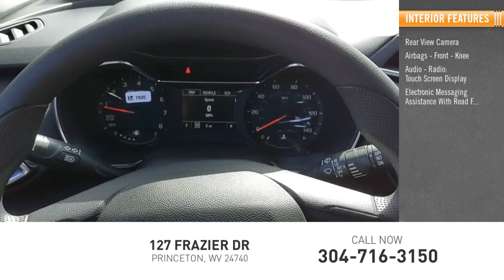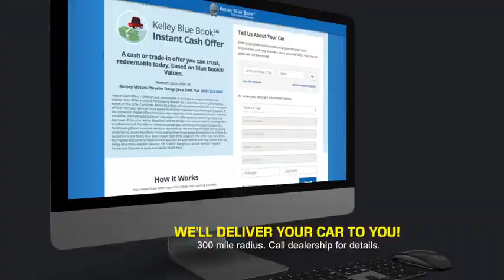2023 Chevrolet Trailblazer Princeton WV 1-23710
2023 Chevrolet Trailblazer LT

Ramey Motors
127 Frazier Dr

Priced below KBB Fair Purchase Price! 2023 Chevrolet TrailBlazer LT Mosaic Black Metallic AWD 9-Speed Automatic 1.3L Ecotec Turbo DOHC SIDI w/VVT Lifetime no charge WV or VA Inspection Stickers at Ramey Auto Group!, !!NEW LOWER PRICE!!, CALL US TODAY!!, CALL US AT OR FROM ANY OF OUR NUMBERS DIAL EXT 1106 FOR THE BEST DEAL!.  Recent Arrival! 26/30 City/Highway MPG Price includes: $750 - Chevrolet Select Market Conquest Purchase Private Offer Program. Exp. 04/03/2023